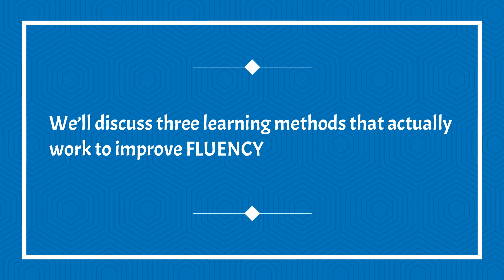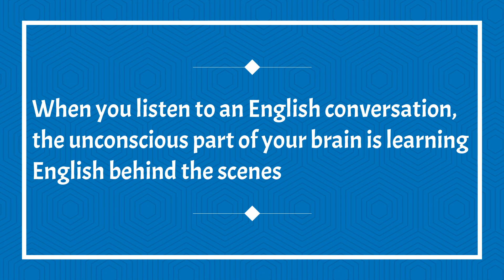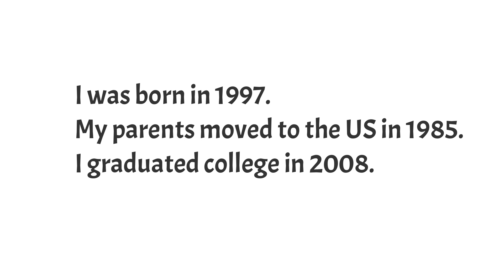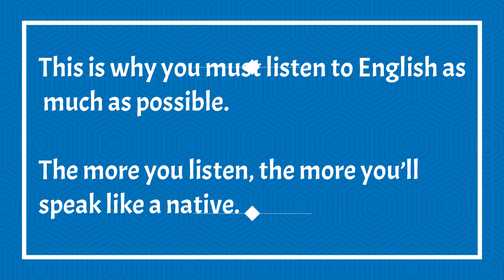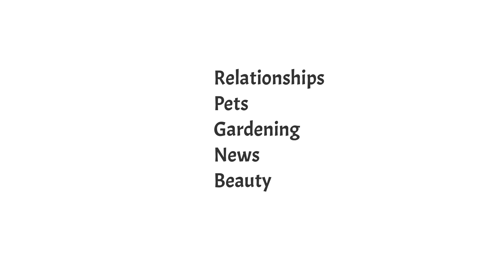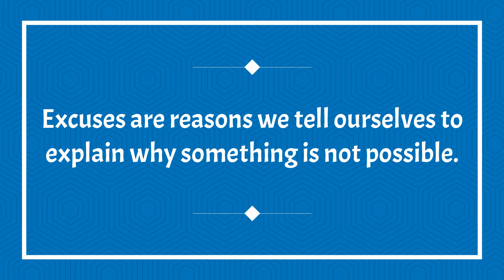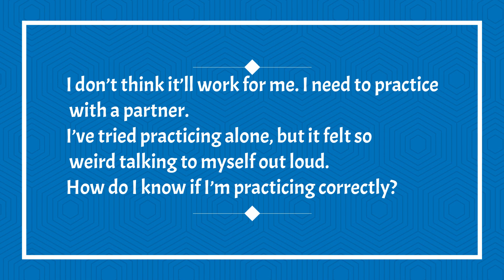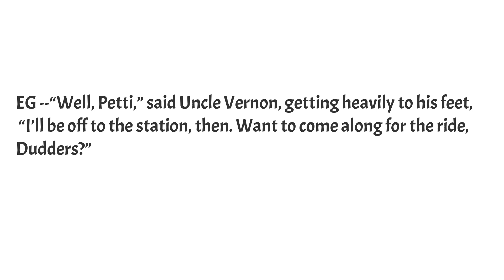What is the best way for speaking fluent English - Tips to speak fluent english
Today's Lesson --What is the best way for speaking fluent English - Tips to speak fluent english